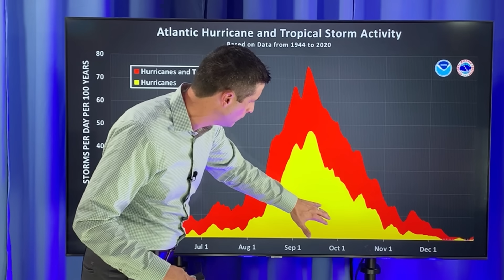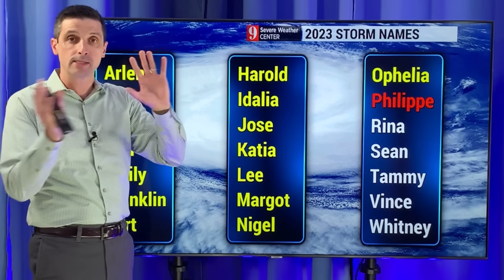Hurricane Forecast for October....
In this video, I'll show you where hurricanes and tropical storms will form in October, plus how many we could get. It is going to stay active!

Thank you for sharing this channel and being part of this weather community! - Brian